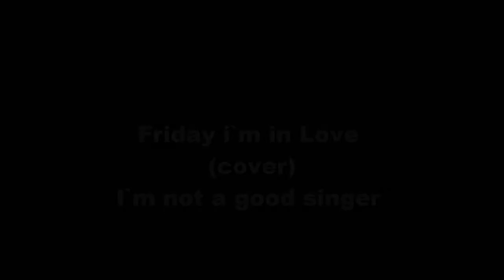firday i`m in love (cover) on ukulele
i`m not a good singer